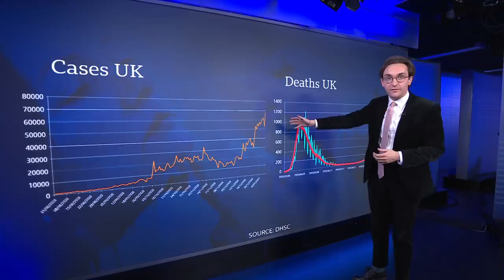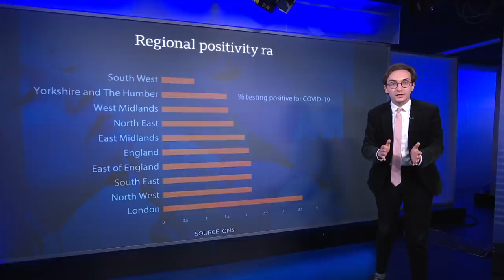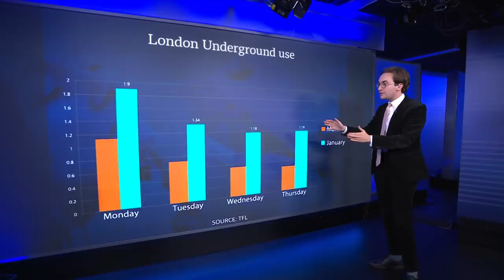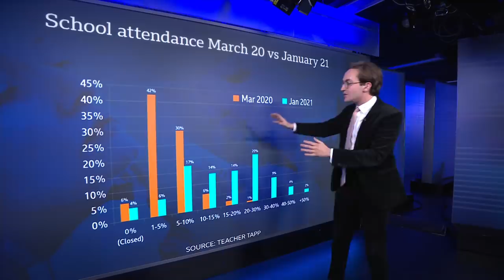Does the UK's lockdown need to get tougher? - BBC Newsnight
The UK has seen the biggest figure of reported Covid deaths since the pandemic began and there’s a critical Covid threat to London's hospitals. Does England’s lockdown need to get tougher?

A further 1,325 people have died in the UK within 28 days of a positive Covid test - the biggest figure reported in a single day since the pandemic began.

It means there have been just short of 80,000 deaths by that measure - as another 68,053 new cases were recorded.

Public Health England (PHE) said the number of deaths would "continue to rise until we stop the spread".

London Mayor Sadiq Khan said the spread of Covid in the capital was now "out of control", as he declared a "major incident".

Do we need to lockdown further and come down harder on people who are breaking the law?

Newsnight’s Policy Editor Lewis Goodall reports. Kirsty Wark is joined by intensive care doctor Rupert Pearse, Sage member and Director of the Centre for Behaviour Change at UCL, Professor Susan Michie and Dr Dan Poulter, Conservative MP and psychiatrist.